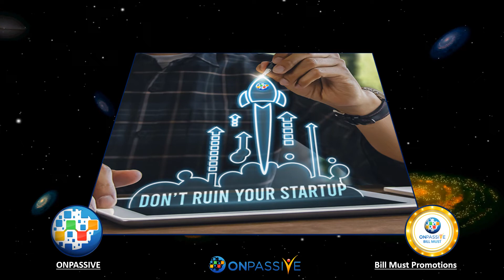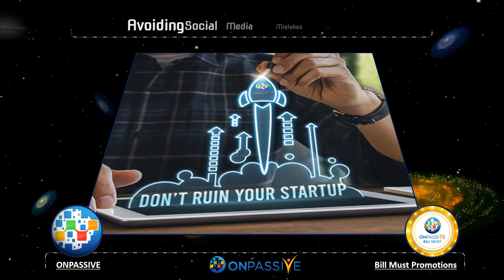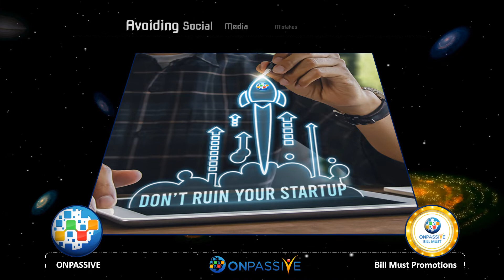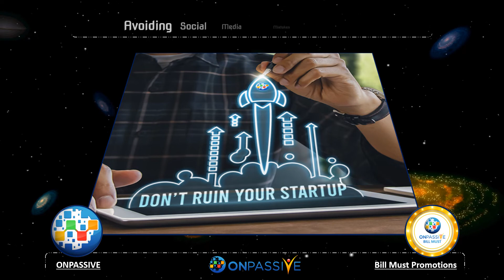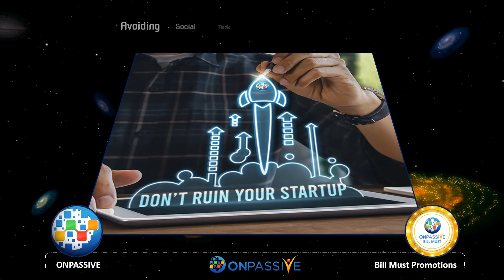ONPASSIVE - Avoiding Social Media Mistakes For Your Start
In this video, we will be looking into understanding major social media mistakes that you should avoid making for your startup. It is important to understand that social media is an accurate representation of your brand identity to your potential target audience. The investments that you make in developing your social media strategy can be incredibly time-consuming with the help of automation and great tools.